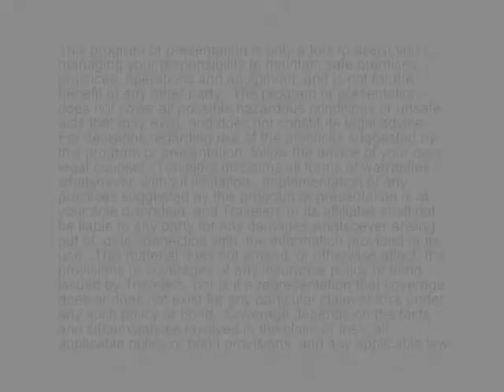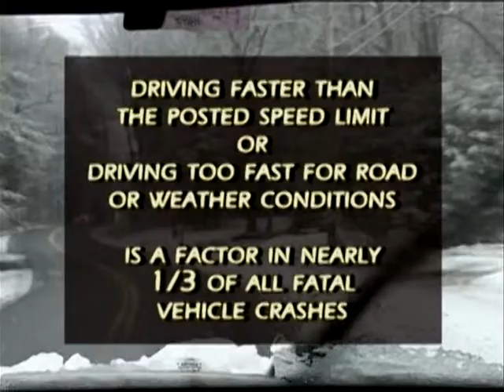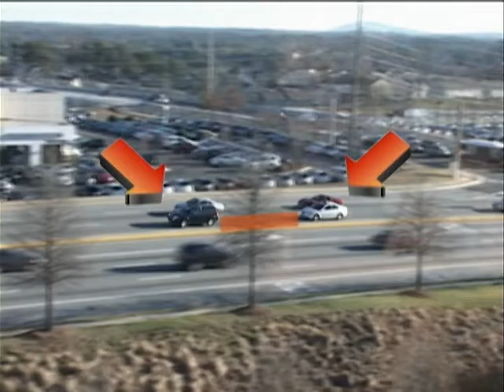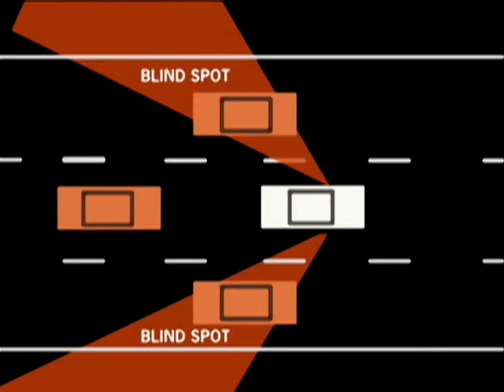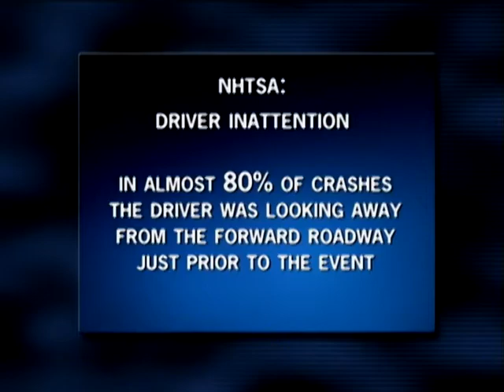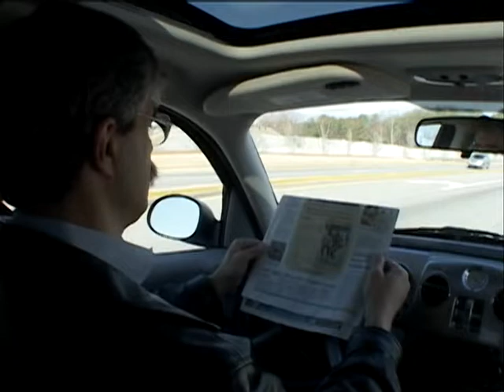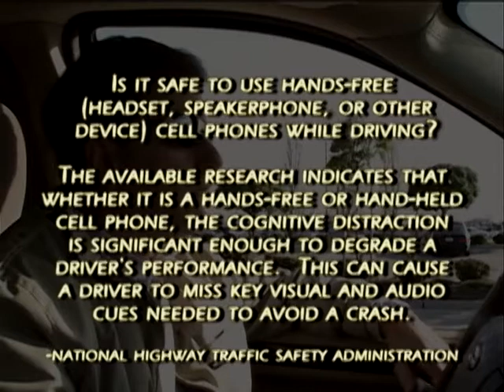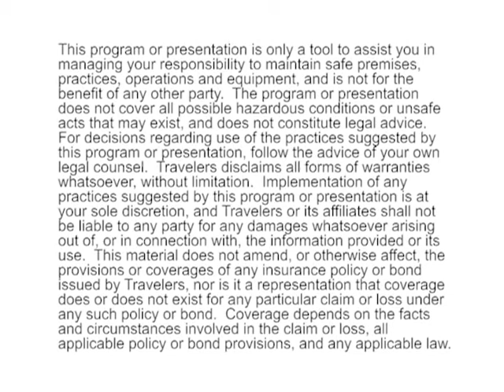Driving Safely English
Safely professionals recommend drivers receive frequent instruction in general defensive driving, such as:
- After drivers are hired, preferably during orientation.
- Annually, as a refresher.
- After an accident occurs.